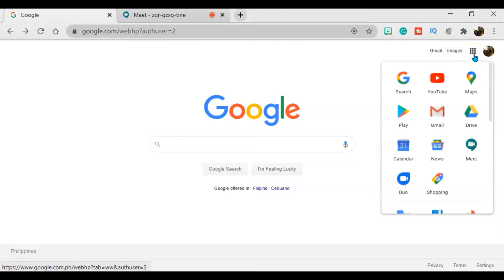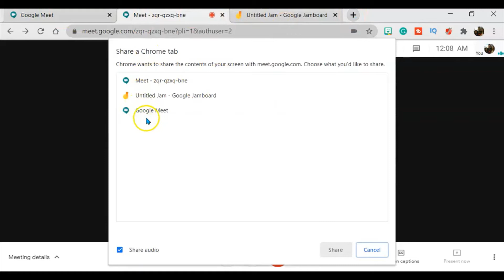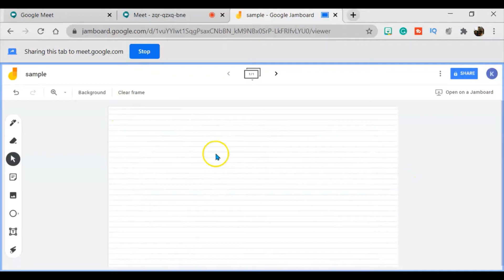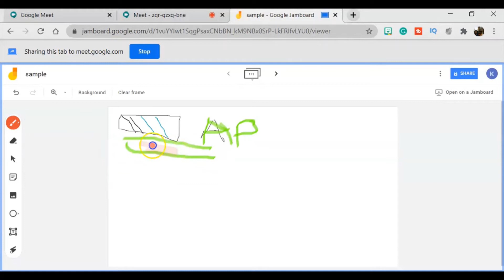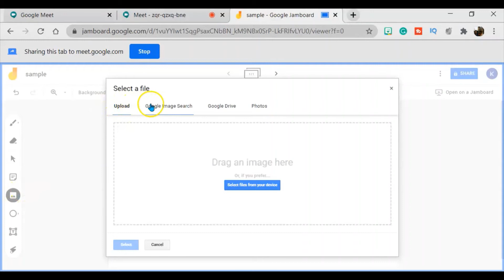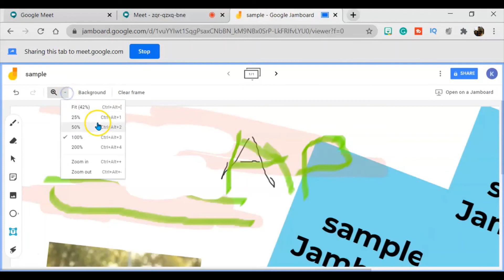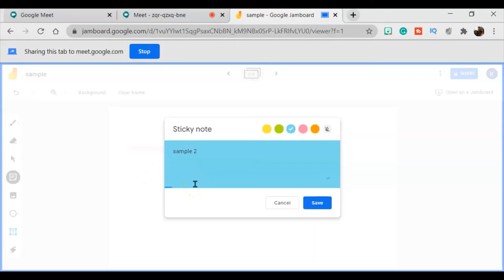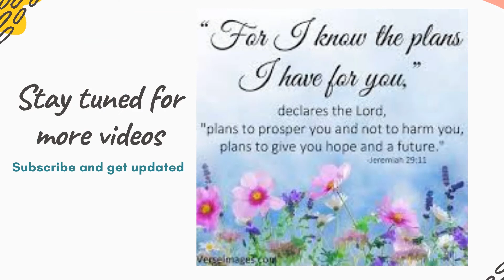Paano gumamit ng Google Jamboard sa Google Meet?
Sa video na ito share ko kung paano gamitin ang Jamboard habang nasa Google Meet.

Sana Makatulong ako at kung may comments, suggestions, requests, at questions kayo just comment in the comment box below.